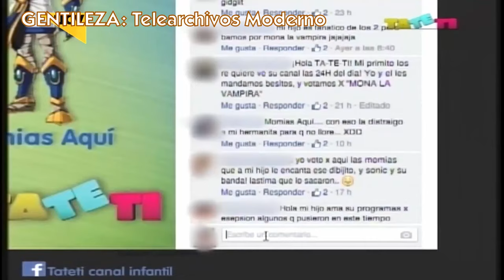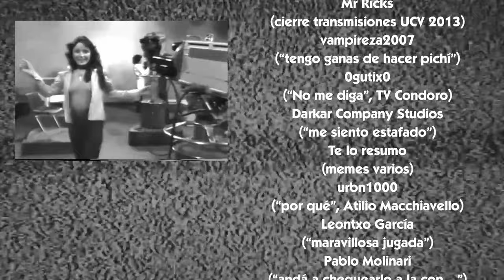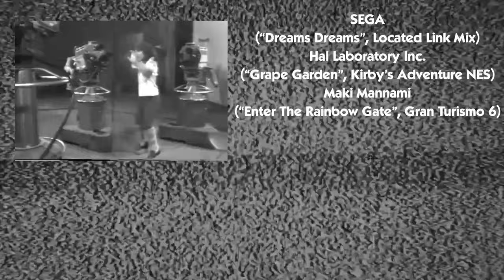Anecdotario No Tan Secreto #56 - Top 7 de Datazos Más Memorables de la Historia de UCV Televisión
Luego de haber revisado los datazos más memorables de los principales canales de televisión abierta santiaguina, e incluyendo en ese recorrido a un imponderable de la pantalla chica regional como lo fue Telenorte, quedaba como deuda pendiente revisar a aquellos datos que marcaron la historia del decano de la televisión de nuestro terruño... y obviamente que nos referimos a UCV Televisión. Si el video es de vuestro agrado, les invitamos a dejar su pulento like acompañado de su magnificiente suscripción con click a la campanita y todo!! Agradecemos de antemano a todos los propietarios del material audiovisual utilizado para la confección de este video, otorgando el respectivo crédito tanto en el transcurso como al final de éste.

PARTES DEL VIDEO:
00:00 Introducción
00:59 7. Inicios en el Plan Porteño
02:36 6. El cambio de frecuencia
04:43 5. ¿Pioneros en la tele a color?
07:14 4. El canal de los niños
10:25 Recomendados… de Pana!!!
14:04 3. Fugaz expansión de cobertura
16:30 2. Colaboración con otros canales
18:21 1. El último clásico en privatizarse
21:43 BONUS TRACK - La breve historia de TaTeTi
23:59 Palabras finales y créditos de agradecimiento
26:42 Post-Capítulo: Aguante la colorización de recuerdos!!